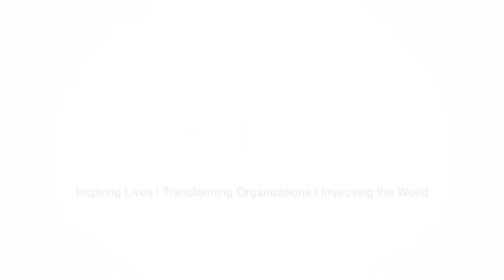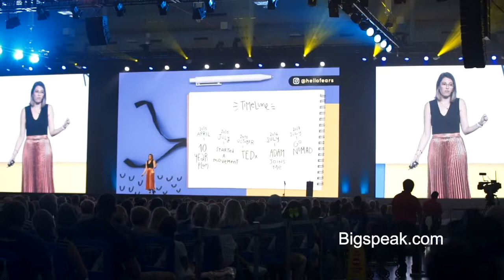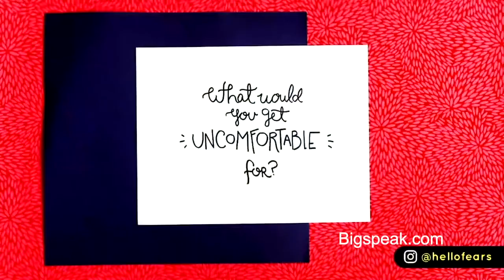Michelle Poler, Empowerment Speaker, Keynote Sample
Michelle Poler is a creative and passionate social entrepreneur, keynote speaker, fear facer, and branding strategist.

She is the Founder of Hello Fears, a social movement empowering millions to step outside of the comfort zone and tap into their full potential. She has spoken at TEDx, Google, P&G, Facebook, ESPN, Netflix, Microsoft, Toyota, and many more. Michelle is also the creator of the project 100 Days Without Fear. Her work has been featured on CBS, CNN, Huffington Post, Buzzfeed, NBC and Daily Mail among many others.

Early on in her career she worked as an Art Director at Young & Rubicam for brands such as Hershey’s, Wendy’s, AT&T and Revlon. Michelle is originally from Venezuela and she holds a Masters in Branding from the School of Visual Arts in New York City.